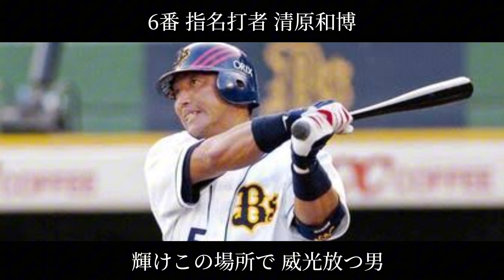リクエスト 1-9 応援歌 ⑬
ここまで遅れてしまった事をお詫びします。
誠に勝手ながら新たなリクエストの受付は停止させて頂きます。